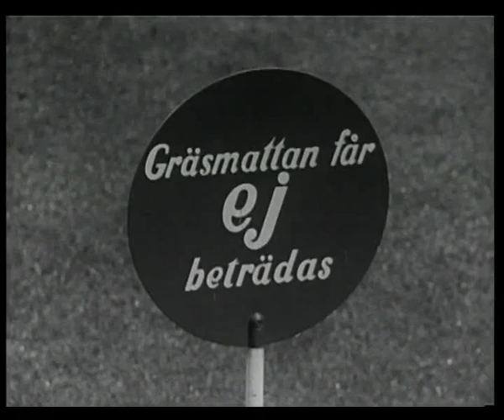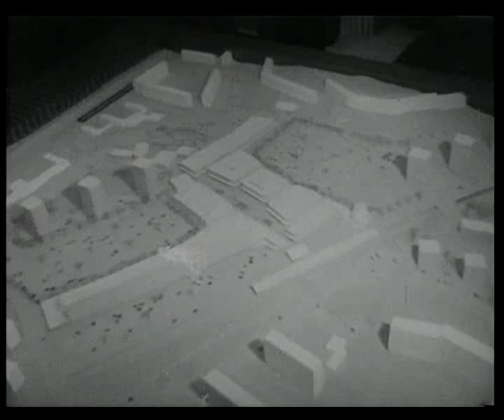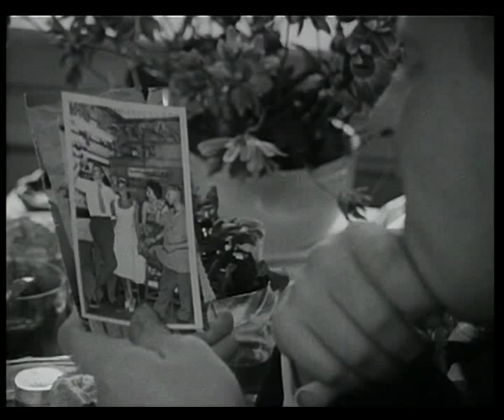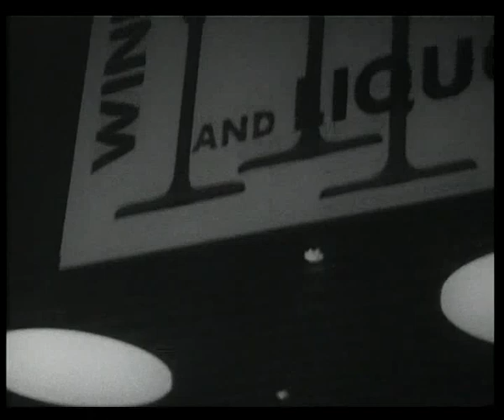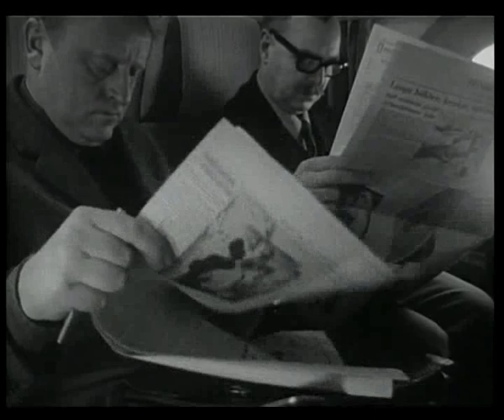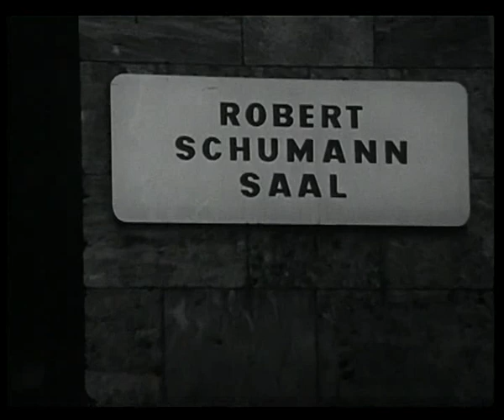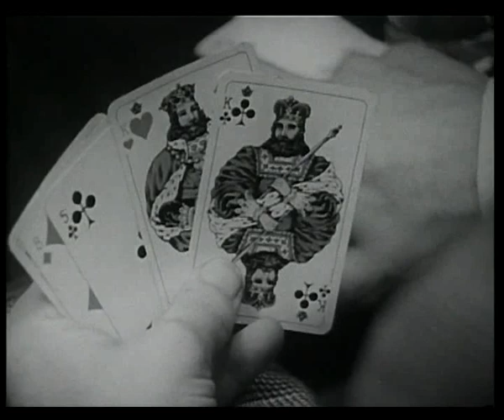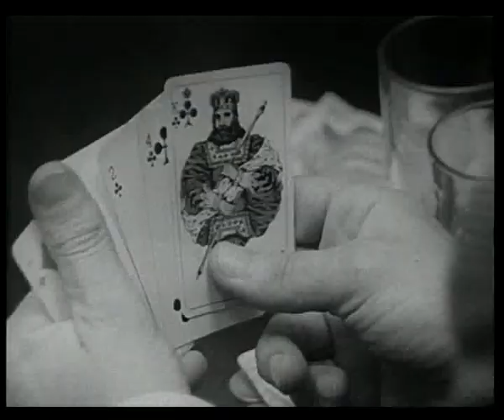Myglaren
Jan Myrdal och Rune Hassners MYGLAREN med Christer Strömholm i huvudrollen hade premiär 1966 och var den första svenska långfilm som producerades direkt för TV. Filmen väckte enormt uppseende på flera plan. Den presenterade en modern samhällssatir med en skärpa som knappast funnits i någon tidigare svensk film. Den nådde sannolikt, genom sex visningar i TV en större publik än någon annan svensk film haft. Begreppet "myglare" och "mygleri" blev aktuella talesätt i debatten, både på det politiska och sociala planet.

I filmens spår uppstod även en kulturpolitisk diskussion om skillnaden mellan biograffilm och TV-film. Här stod Svenska Filminstitutets verksamhet i centrum: var MYGLAREN enligt dess statuter för kvalitetsbedömningar överhuvudtaget en film? Var dessa statuter i så fall rimliga?

Upphovsrättsinnehavarna Jan Myrdal och Rune Hassners änka, Birgitta Forsell, har givit Jan Myrdal-sällskapet tillåtelse att lägga ut filmen. Formatet är MP4.